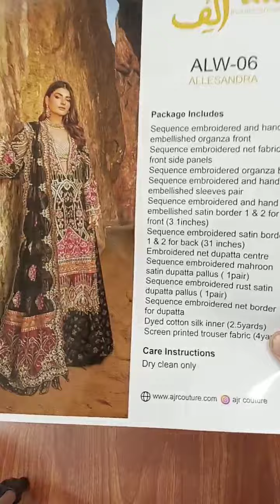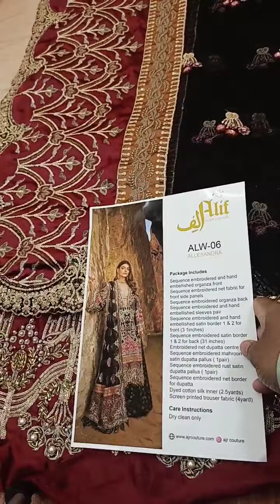ALIF BY AJR COUTURE (ALLESANDRA ALW-06)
🌸Buraq Collection has launched this gorgeous (Better  then Original) Article ALIF BY AJR COUTURE (ALLESANDRA ALW-06) 🔥 Limited Stock. Live From our *TARIQ ROAD OUTLET* 🌸